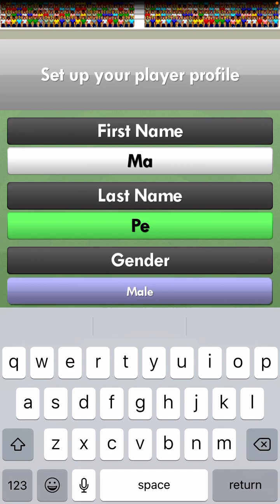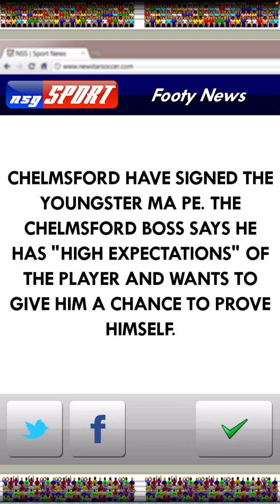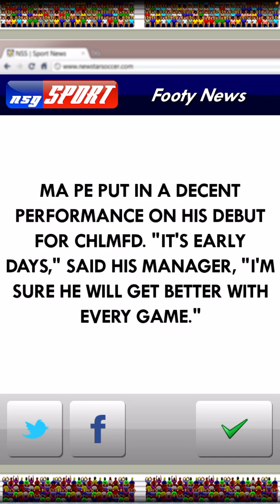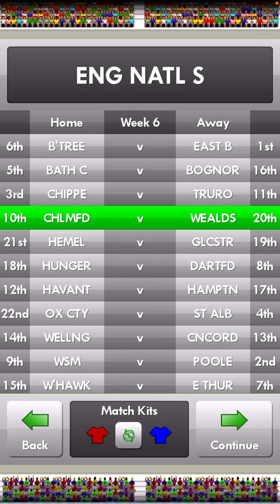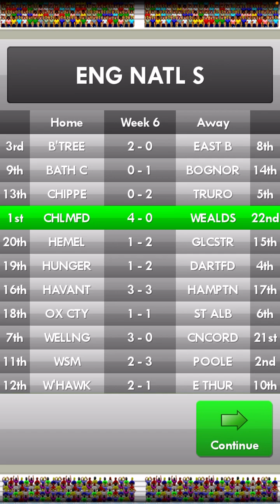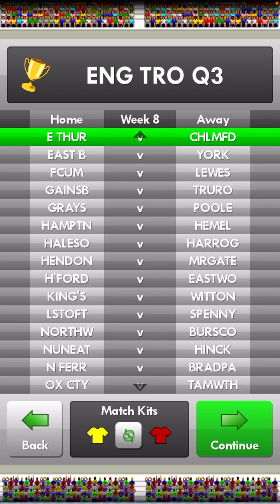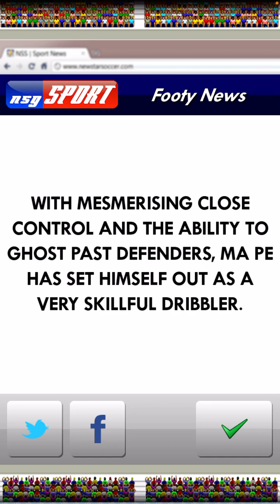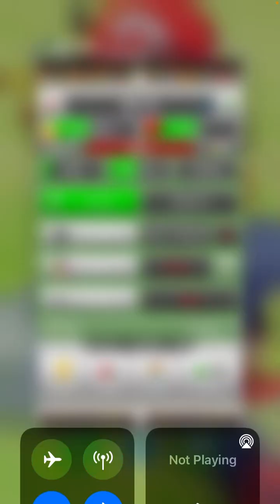New Star Soccer Episode:1 New Club, Great Start